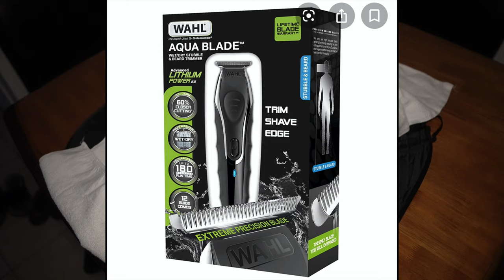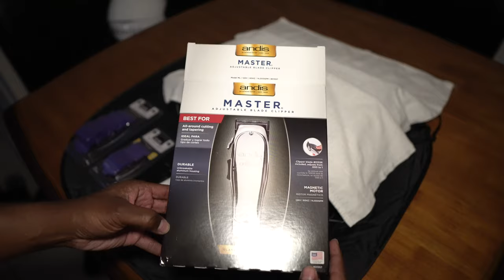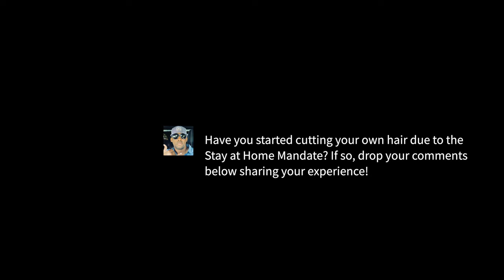Hawaii Vlog | Andis Master Clippers | Self-Cut System | Unboxing |808 Moto LifeStylez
Aloha,
On this Vlog episode, I had to journeyed into new territory a week prior to this Vlog and attempted "successfully" (at least in my opinion)... to cut my own hair for the very first time EVER!!!

The results of which, have led me to decide on cutting my own hair for now on and so moving forward, I wanted to get the right tools for the job which led me to looking for and finding the items in this Vlog.

Hawaii is still pretty much "locked" down with no signs of things getting back to "normal" anytime soon. That said, the Covid-19 pandemic/Stay at Home mandate became a catalyst for something I never thought I would find myself doing, especially at my age being as though I have never cut my own hair.

 (Hawaii Moto Vloggers)